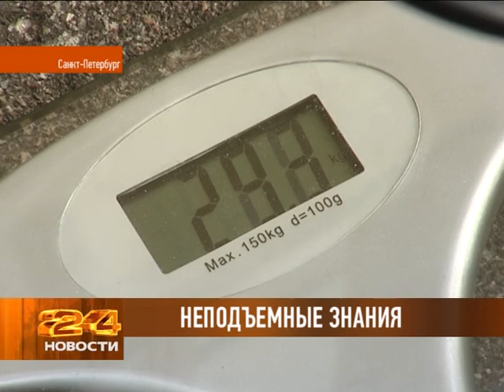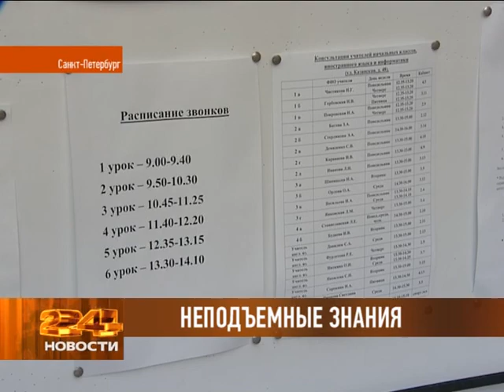НЕПОДЪЕМНЫЕ ЗНАНИЯ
Чтобы быть умным -- нужно быть сильным. Медики бьют тревогу.  Сегодня по статистике если какое-то количество детей приходит в школу здоровыми, то к 11 классу таковых практически нет. Происходит это по разным причинам, в том числе и из-за больших предметных нагрузок, и из-за веса того же портфеля. В Санкт-Петербурге провели акцию у одной из школ, где  после занятий детей встречали не только родители, но и напольные весы. О том, сколько килограммов знаний может унести отдельно взятый ученик, выяснял Сергей Семенов.